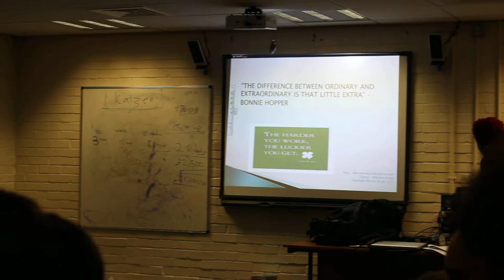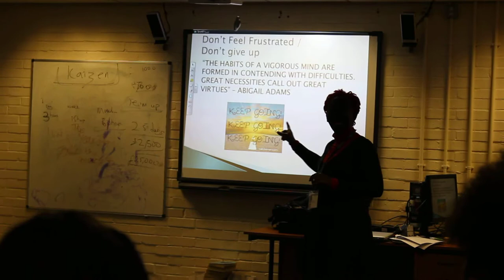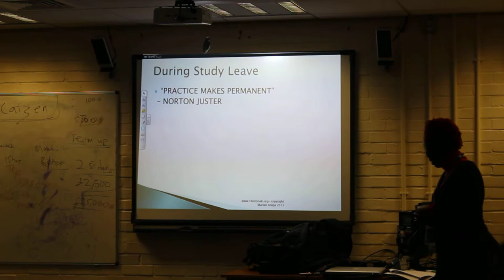Achieving A Grade in Your GCSE 4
Achieving "A"s in Your GCSE (4)

Venue:   Greig City Academy, London

Speaker: Marian Araga